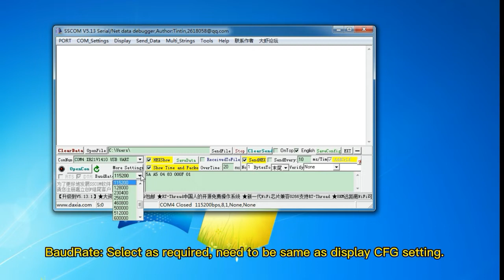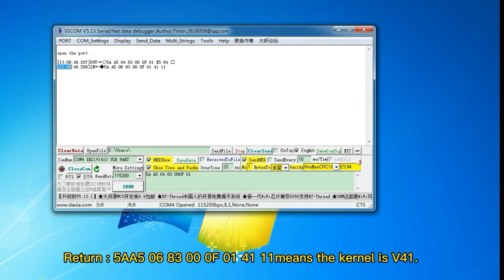How to realize communication between Dwin screen and your PC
How to send commands to DWIN screen with your PC.